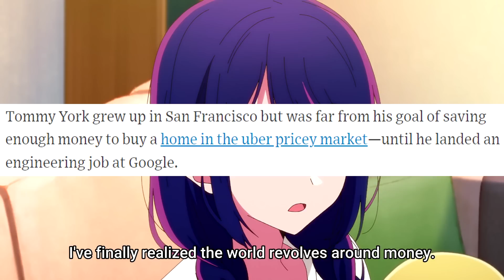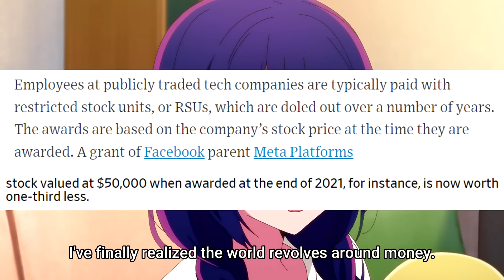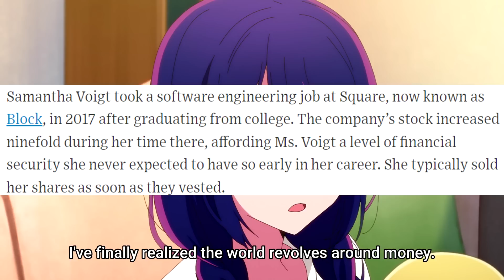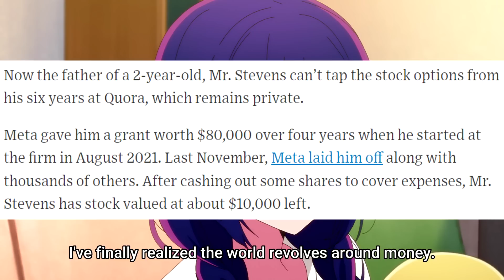Venture Capital Collapses, Tech Bros Go Broke!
Tech Bros are turning into Tech Brokes.  Won't someone please think of the guy who can't afford his Hawaii vacation home!

Background from Oshi no Ko